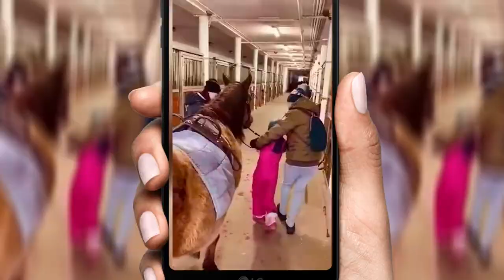TERENIA TV | WIERZCHEM BEZ BARIER | RUBYHIPPOTHERAPY | WROCŁAW TOR WYŚCIGÓW KONNYCH PARTYNICE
rubyhippotherapy partynice tereniatv Naprawdę warto! Hippoterapia tutaj to naprawdę metoda leczenia za pomocą jazdy konnej, wzbogaconej o specyficzne ćwiczenia ruchowe dostosowane do możliwości pacjenta. Podstawowym czynnikiem terapeutycznym jest ruch konia, który pobudza funkcje neuromotoryczne osoby ćwiczącej, która w trakcie zajęć może np. siedzieć, lub leżeć.